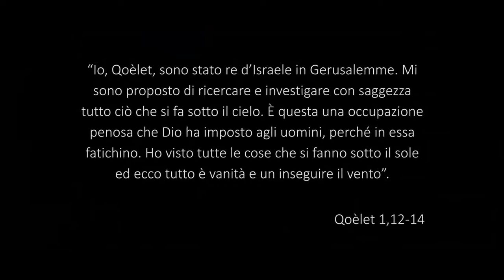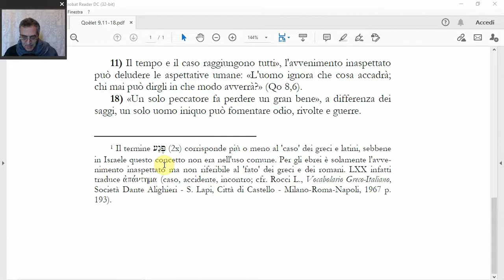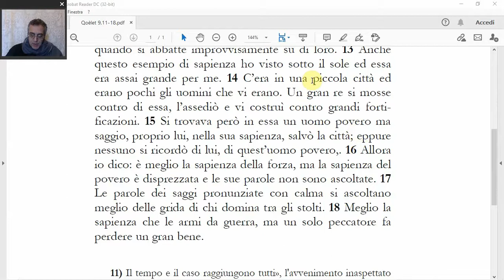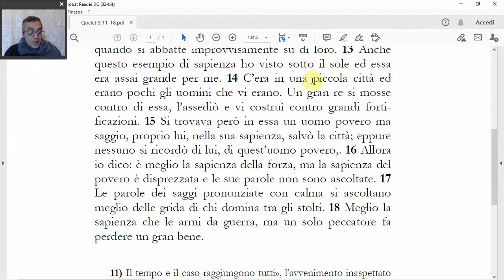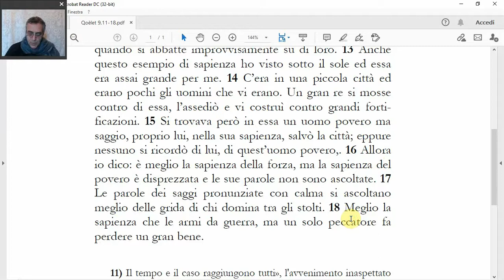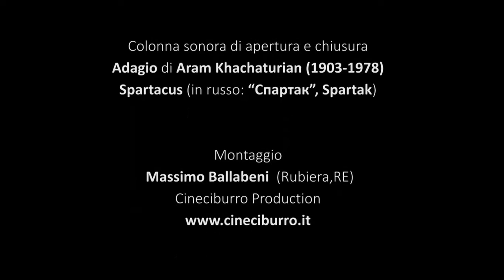Il caso e la sapienza del povero (Qoèlet 9,1-18), di Benedetto Piacentini